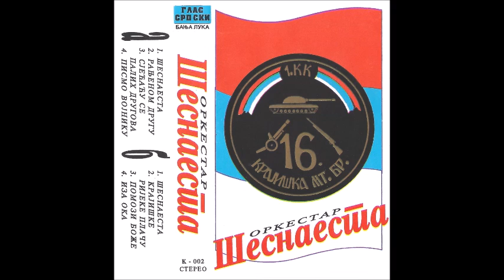Orkestar Šesnaesta - Šesnaesta krajiška - (Audio 1994)HD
Svi albumi produkcije Super Ton su dostupni i na digitalnim platformama

Label and copyright: SuperTon
YouTube distribution: